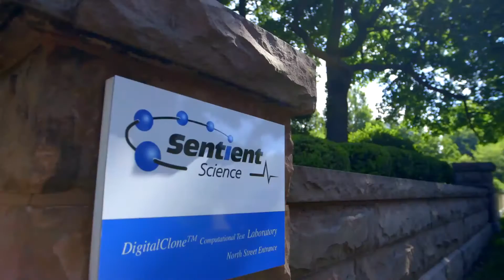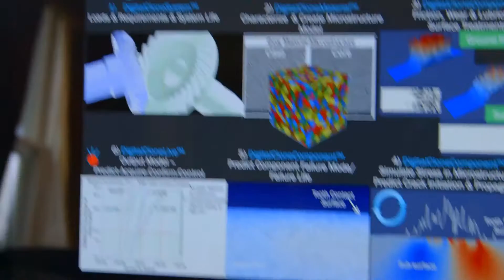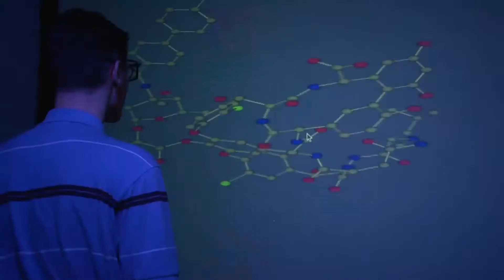Sentient Science Success Story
Buffalo NY: Advanced Manufacturing

Buffalo Niagara's extensive university assets and welcoming business climate are highlighted in a new video featuring Sentient Science, a software and sensor company that recently opened an advanced manufacturing and cutting-edge computational testing laboratory in Buffalo, NY. Sentient's technology allows companies to anticipate failures of equipment and machinery like never before, and adjust accordingly to create better, longer lasting products that should both improve their operational efficiency and create a better quality of life for consumers. The video includes interviews with Ward Thomas, President, Sentient Science and Dr. Alexander N. Cartwright, Vice President for Research and Economic Development, University at Buffalo. Sentient is aligned with researchers, engineers and computer scientists at UB, and accesses UB's Center of Excellence in Materials Informatics and its Center for Computational Research to continue their innovative work.

Learn more about relocating your business to the Buffalo Niagara region